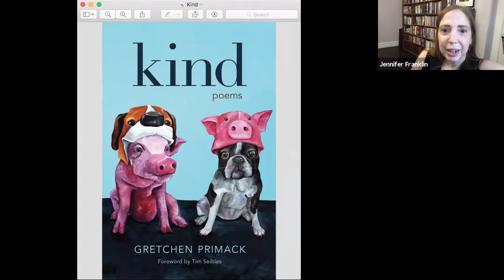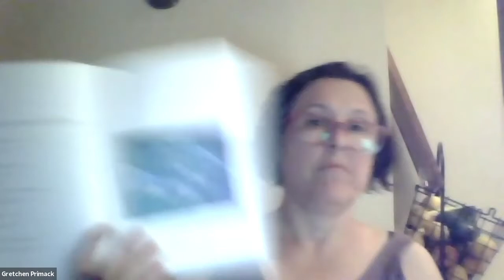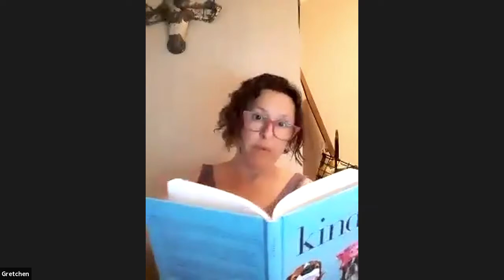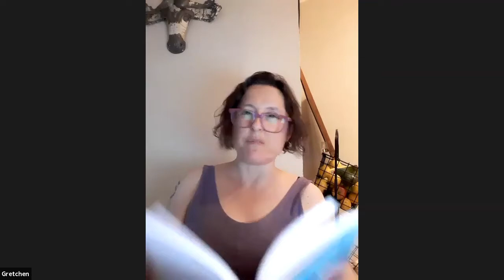An Evening with Gretchen Primack & Tim Seibles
Poetry Reading and Q&A. 6.30.21

Gretchen Primack is a poet, educator, and indie bookseller living in New York’s Hudson Valley. She has taught and/or administrated with prison education programs since 2006. Primack has authored three poetry collections: Kind (Lantern Publishing); Visiting Days (Willow Books), which imagines a maximum-security men’s NYS prison like the ones where she’s taught; and Doris’ Red Spaces (Mayapple Press), a more personal collection. Primack also co-authored The Lucky Ones: My Passionate Fight for Farm Animals with Jenny Brown (Penguin Avery).

Tim Seibles is the author of several poetry collections including Hurdy-Gurdy, Buffalo Head Solos, One Turn Around The Sun, and Fast Animal, which was a finalist for the 2012 National Book Award and winner of the Theodore Roethke Memorial Poetry Prize. Tim is a former NEA fellow and recipient of a fellowship from the Provincetown Fine Arts Work Center. Voodoo Libretto, a collection of his new and selected poems will be released later this year. He recently completed a two-year appointment as Poet laureate of Virginia.